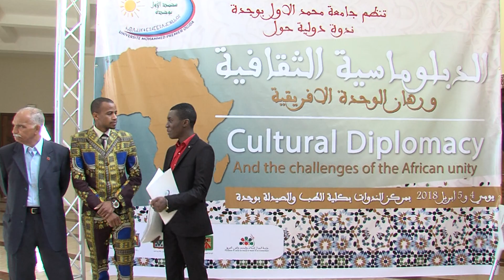ملتقى دولي بوجدة يبحث قضايا متصلة بالدبلوماسية الثقافية ورهان الوحدة الإفريقية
يشارك خبراء وباحثون من المغرب وبلدان إفريقية في ملتقى دولي تنظمه جامعة محمد الأول بوجدة، على مدى يومين، لبحث قضايا متصلة بالدبلوماسية الثقافية ورهان الوحدة الإفريقية.